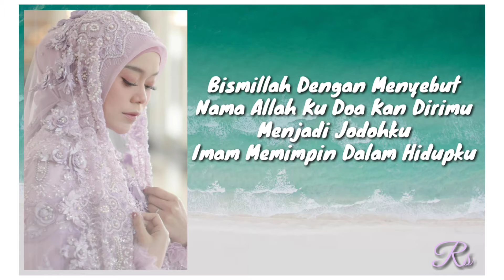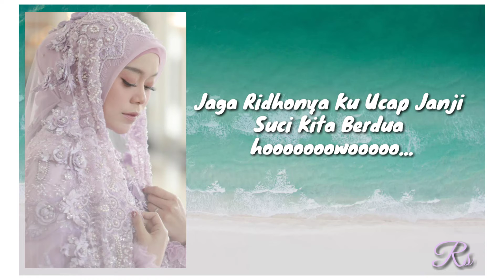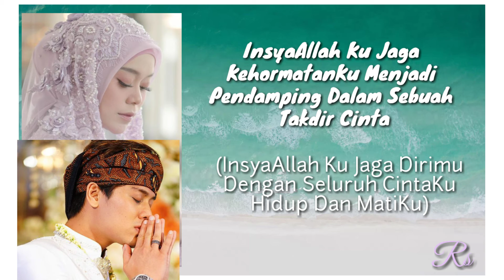Lesti & Rizky Billar - Takdir Cinta-(video lyric)